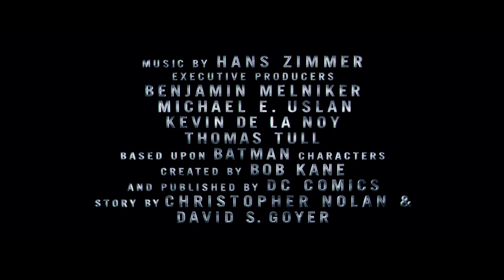The Dark Knight Rises Official Trailer 2012 HD